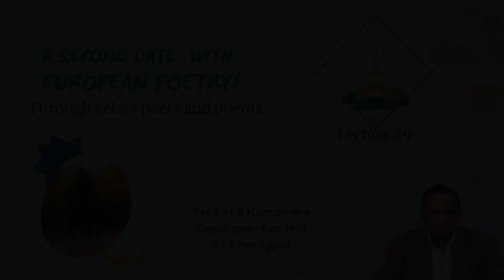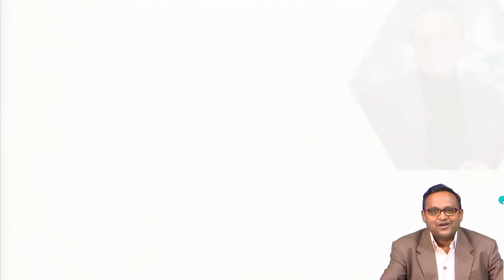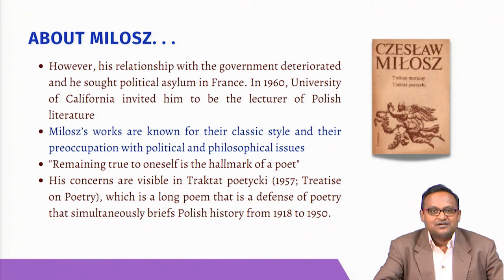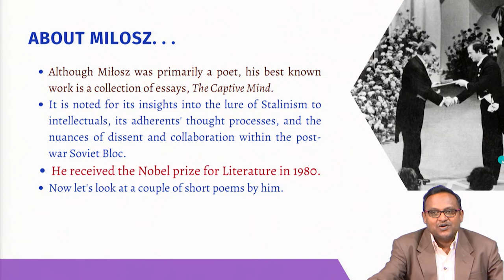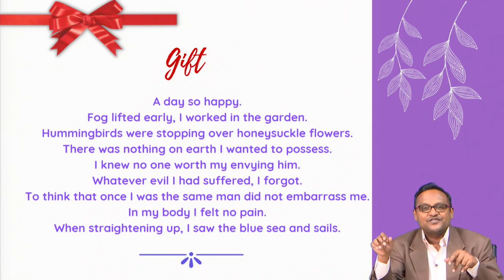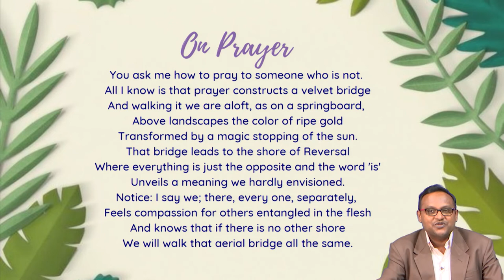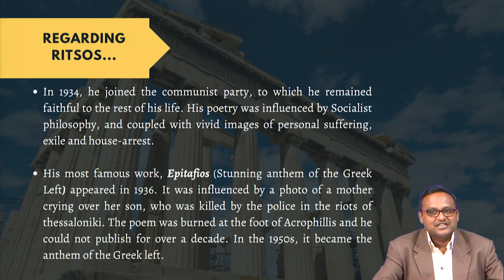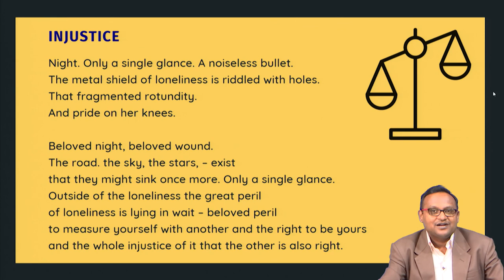Lecture 29: Second date with European Poetry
"Yannis Ritsos, Czeslaw Milosz, Political Poetry,
Writing Poetry under totalitarian Regimes, Writing from Exile"